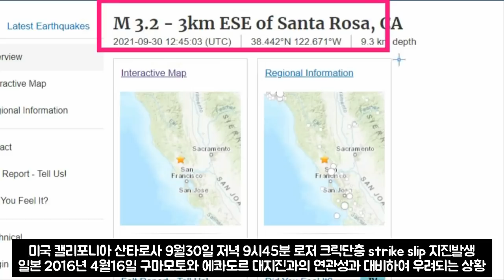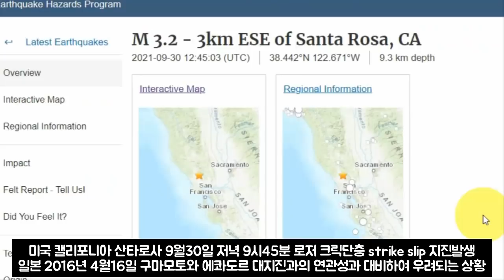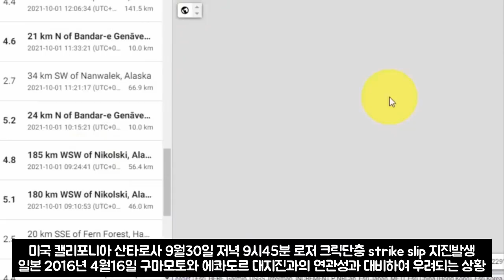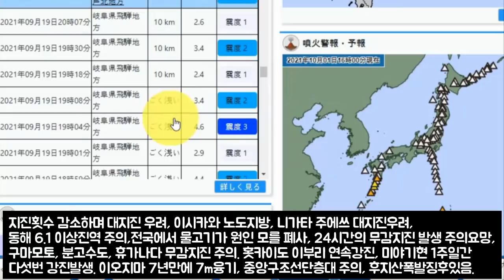💥[후지산+이오지마]일본 오키나와 트로프에서 지진과 화산 폭발 발생, 규모 9 거대지진과 쓰나미 발생으로 한국까지 올 수 있다는 충격적...후지산 폭발징후 이오지마 7m 융기 화산